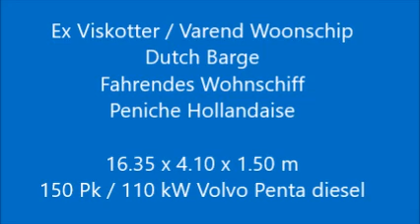Ex Viskotter / Varend Woonschip 16.35,Noordster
Type : Ex Viskotter / Varend Woonschip 16.35
Catagory : ex beroeps varend woonschip
Material : staal
Region : Nederland (NL)
Location : 's-Hertogenbosch

Voormalig binnenvaart viskotter die volledig is omgebouwd tot een dubbeldeks varend woonschip. Rondom het achterdek en deels van het gangboord hebben de verkopers een zonnetent aangebracht met oprolbare zijkanten. Vanuit de stuurhut is er een goed zicht rondom. In de salon bevindt zich de trap naar de eigenaarshut alsmede de open keuken. Via de trap aan SB komt men in de voorwoning met aldaar een 1 persoons kooi, toilet ruimte, hut (nu in gebruik als kastenkamer), badkamer en een berging.

Former inland fishing vessel that has been completely converted into a double deck sailing live aboard vessel. Around the aft deck and part of the sidewalks the vendors have made an awning with folding sides. From the wheelhouse there is a good all-round visibility. In the salon is the stairway to the owners cabin as well as the open galley. Through the SB stairs you will reach the forward area which has an one person's berth, toilet room, cabin (now in use as a walk-in closet), bathroom and there is a storage room.

Der ehemalige Binnenfischereifahrzeug, das komplett in ein Doppeldeck Fahrendes Wohnschiff umgewandelt wurde. Rundum das Hinterdeck und ein Teil der Gangborden haben der Verkäufer eine Markise mit klappbaren Seiten gemacht. Von dem Steuerhaus gibt es eine gute Rundumsicht. Im Salon ist die Treppe zum Eignerkabine ebenfalls die offene Kombüse. Durch die SB Treppe erreichen Sie die Vorkajüte, mit 1-Personen Bett, Toilette, Kabine (die jetzt als einen walk-in closet genutzt werde), Badezimmer und es gibt einen Lagerung.

Anciennement navire de pêche intérieure qui a été complètement transformé en un double voile de pont vivant à bord du navire. Autour de la plate-forme arrière et une partie des trottoirs vendeurs ont fait un auvent avec des côtés pliants. De la timonerie il y a une bonne visibilité panoramique. Dans le salon est l'escalier à la cabine principale, ainsi que la cuisine ouverte. Grâce à l'escalier vous atteignez SB sur la zone, qui vers l'avant a la couchette une seule personne, salle de toilette, cabine qui est maintenant utilisé comme un placard de plain-pied, salle de bains et il y a un cellier.